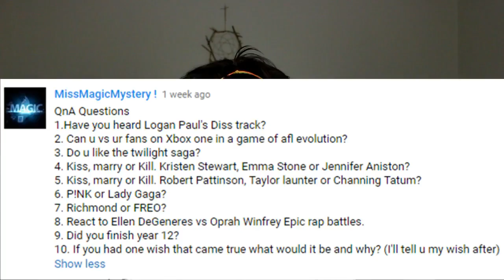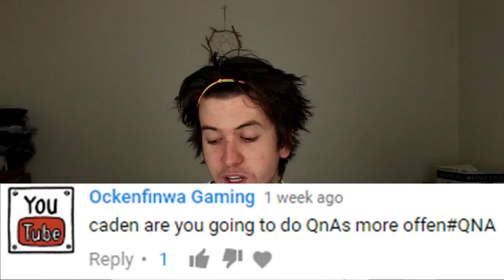AFL EVOLUTION CAREER? - QnA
See ya next week legends, appreciate the support ! Have a ripping weekend. cm